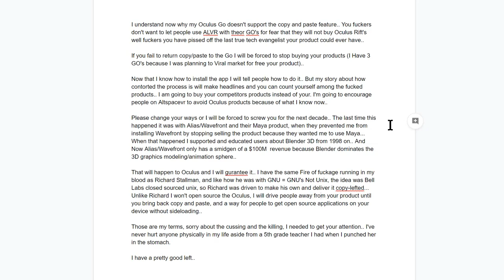YES!! Why Oculus Go Doesn't Have Copy/Paste : I Know Why Now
Zuckerberg removed the Oculus Go Copy/Paste feature for fear that people would use the ALVR application to stream video games to the Go without purchasing the Oculus Rift. To Protect the Rift market, Oculus manipulated their product to remove the Copy/Paste feature from its operating environment so that people couldn't use "application install keys" to install the Oculus GO App  component to ALVR on the Oculus Go.